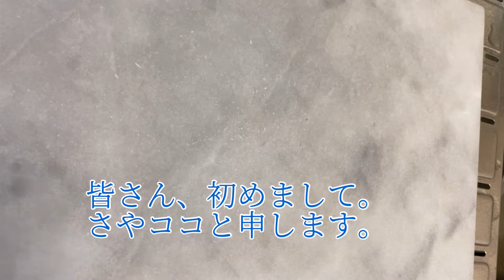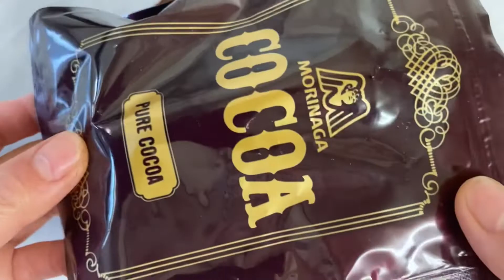【国際恋愛5年目】ケーキをカット、食べながらフランス人の彼を語ります。それだけの動画です。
ケーキをカット、食べながらフランス人の彼を語ります。それだけの動画です。

▶︎さやココお菓子chブログにもレシピを載せてます♪

【チョコレート菓子レシピ】

【本場パリの味】寒い冬に絶対飲みたくなるホットチョコレートドリンクの作り方/Hot chocolate drink

【ヨーロッパの旅】

オーストリア・ウィーン　シェーンブルン宮殿を独り占め出来る裏技を試してみました

【フランス・アルザス地方】コルマール　・リクヴィルをプチ・トランで巡る